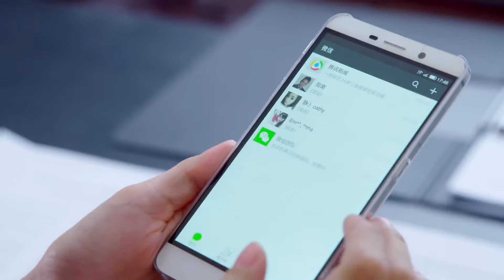速看EP38程家陽初戀遭丈夫家暴喬菲熱心報警，誰料他們竟為了利益私下和解！小情侶又生嫌隙😓｜親愛的翻譯官/Les Interprètes/愛情/職場/翻譯/楊冪/黃軒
▶ 《親愛的翻譯官》（Les Interprètes）是由楊冪、黃軒領銜主演。本劇講述法語系碩士喬菲在翻譯天才程家陽的指導下，成長為高級翻譯，兩人也從歡喜冤家變成了互相扶持的親密愛人的故事。
▶Les Interprètes stars Yang Mi and Huang Xuan. This drama tells the story of Qiao Fei, a master's degree in French, who grows up to be a senior translator under the guidance of the translation genius Cheng Jiayang. The two also transform from happy enemies into close lovers who support each other.